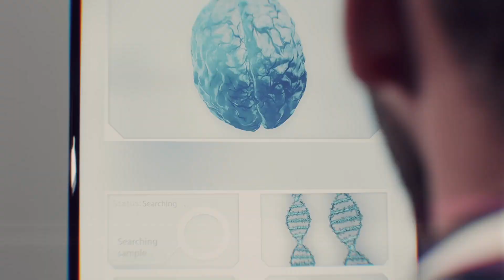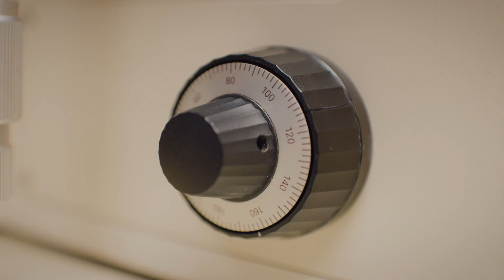Pioneering Brain-Heart Research In Ottawa Is Redefining Patient Care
A pair of Ottawa medical specialists have joined forces, to break down the silos between their two medical areas of expertise – the heart and the brain.

Neuroscientist Ruth Slack and cardiologist Dr. Peter Liu co-lead the University of Ottawa’s Brain-Heart Interconnectome (BHI). They say working together closes a troublesome gap in patient care because when something goes wrong in the heart, it has a major impact on the brain.

In a couple of years, the BHI will make its new home at the future Advanced Medical Research Centre (AMRC), a new state-of-the-art facility being built by the University of Ottawa.

Learn about work the University of Ottawa is doing to make healthcare better